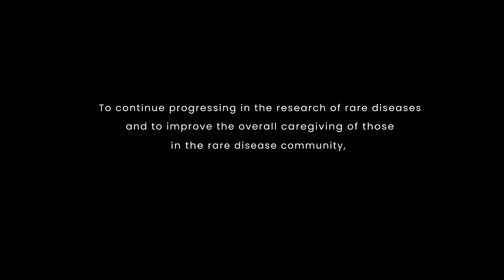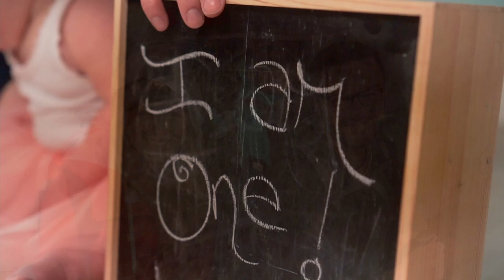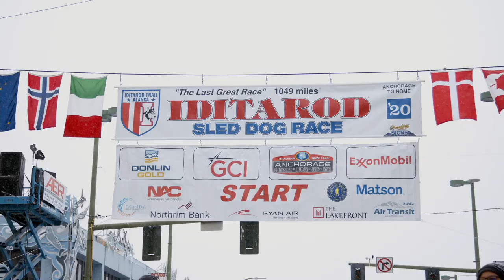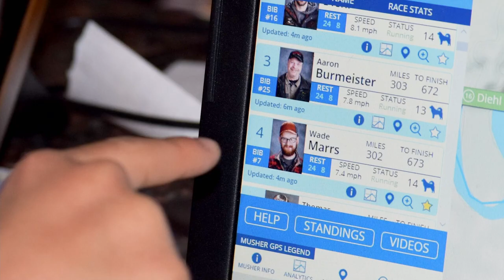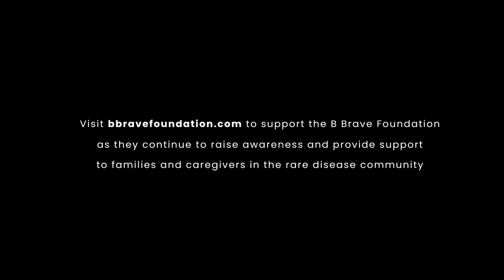Project Rare: Ava's Story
Facing a rare, fatal pediatric neurological disease can feel incredibly isolating. Ava Rose and her family look to the outdoors to find joy and solace. Our newest Project Rare documentary short film shows how this Alaskan family embraces a love of nature to embrace life, build connections and help other children and families sharing a similar journey.

Project Rare is a collection of films B Brave has helped create to educate, inspire and make a lasting difference for the rare disease community. Project Rare is only possible through the support of donors like you, so please consider a tax-deductible gift, which will allow B Brave share these important stories and inspire more people to participate in the transformation of the underfunded rare disease community.

B Brave Foundation is an organization dedicated to improving the lives of children affected by rare incurable neurological disorders.

A message from their team:
"B Brave supports families so they can care for their child without added financial stress and uncertainty. We provide tools and tactics to improve communication between families and medical providers. We work to empower doctors, nurses, therapists and child life specialists with tools to better serve our families, bridging gaps in a fragmented healthcare system that is not designed to manage children with complex medical needs. We equip parents to be resilient during times of unimaginable sorrow. And, we work to help them heal."

Find resources, information about the organization, and ways to support this vital cause